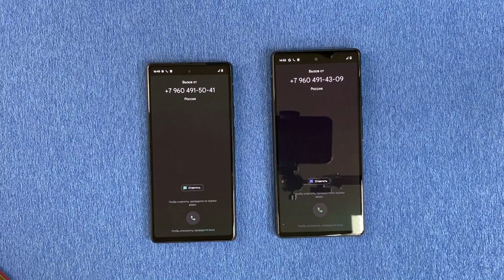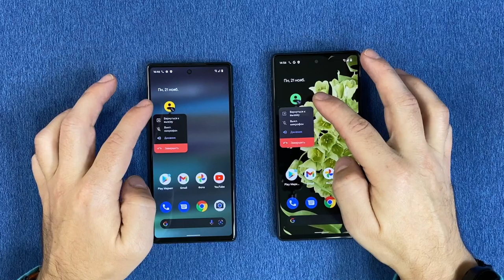tWo Incoming Call Pixel 6a & Pixel 6 Outgoing Call At The Same Time